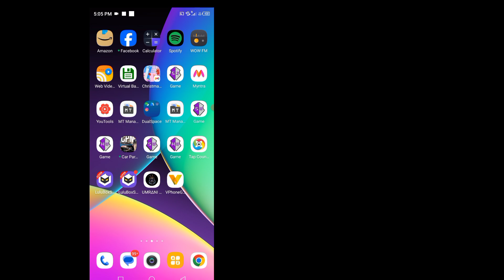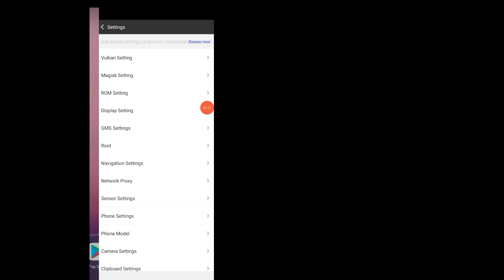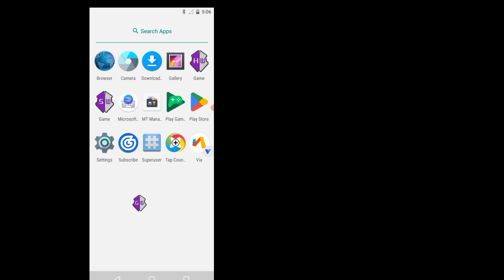VPhoneGaga 32bit | Custom ROM Rooted VPhoneGaGa 32bit Android 7 | Android 13 & 14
VPhoneGaga | Custom ROM Rooted VPhoneGaGa Gold 32bit Android 7 | Android 13 & 14 | Premium